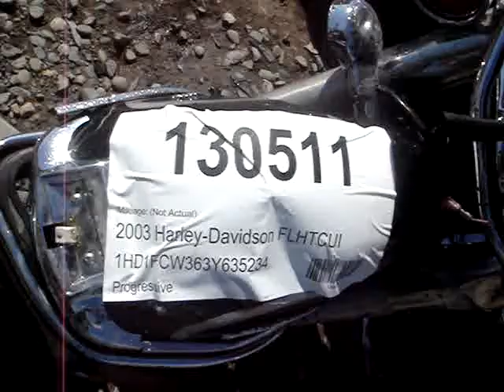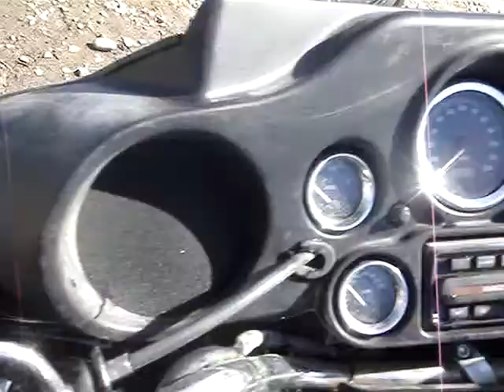130511 2003 Harley-Davidson FLHTCUI Electra Glide Ultra Classic